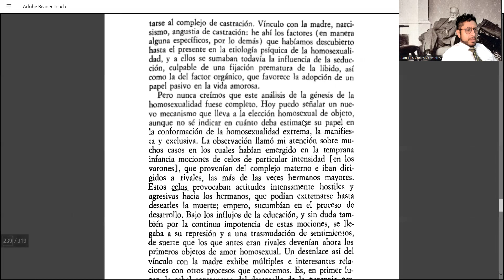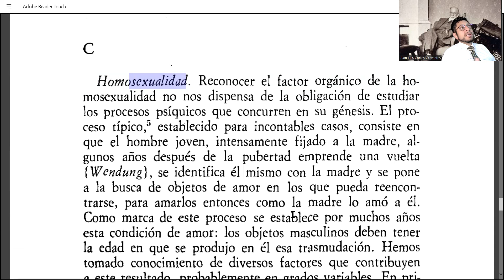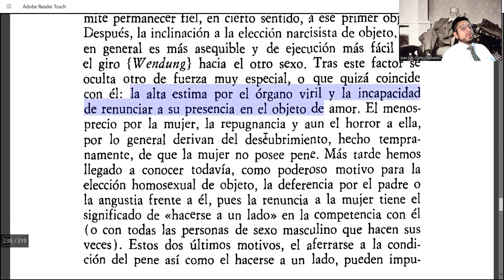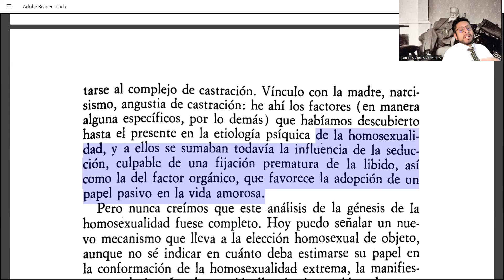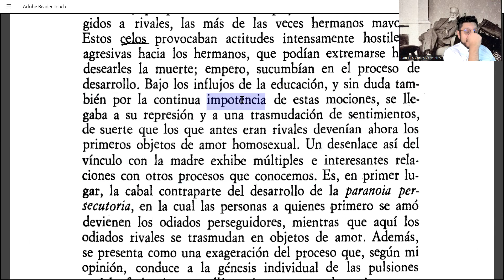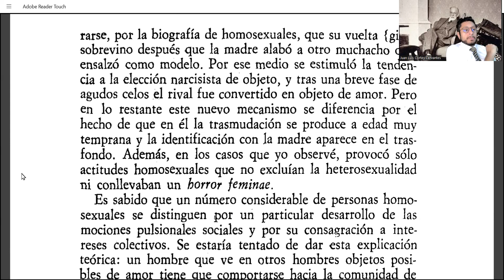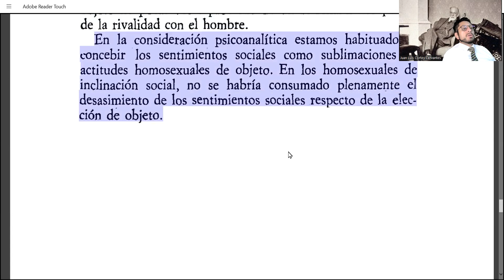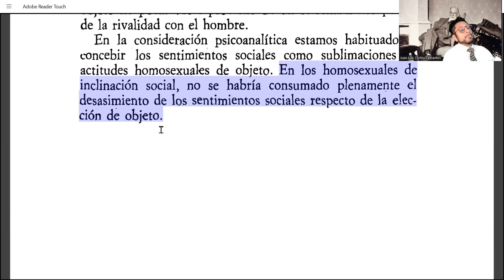Sobre algunos mecanismos neuróticos en la homosexualidad. (18.6.3)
Estudio de un ensayo de Sigmund Freud, cuyo titulo es "Sobre algunos mecanismos neuróticos en los celos, la paranoia y la homosexualidad". Esta es la lectura de la última parte.

Deferencia: Adhesión con la opinión o el comportamiento de una persona por respeto hacia ella o por excesiva moderación. Se refiere a una forma de sumisión.

- Fragmentos de la correspondencia con Fliess (1950 [1892-99]) Volumen 1, Páginas 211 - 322: Todas las cartas